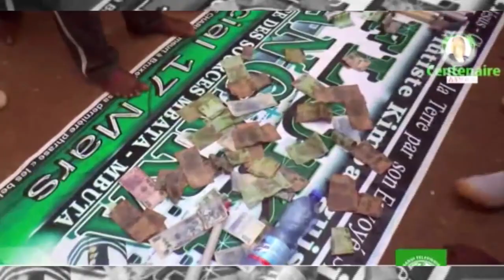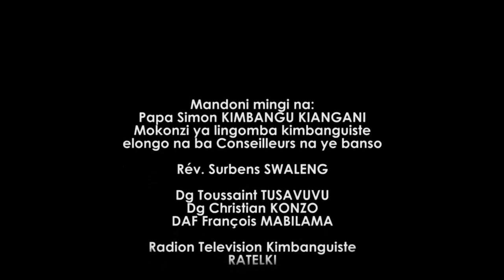LIBALA NA KATI YA LINGOMBA KIMBANGUISTE